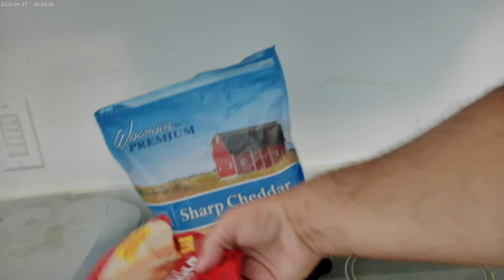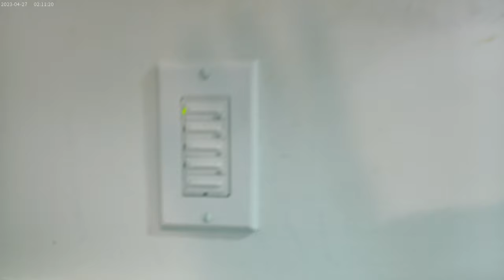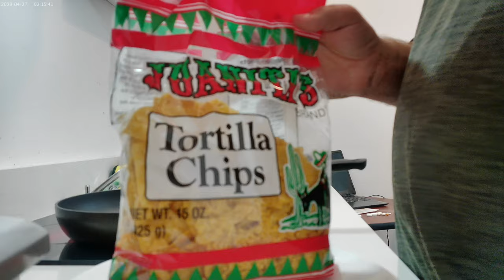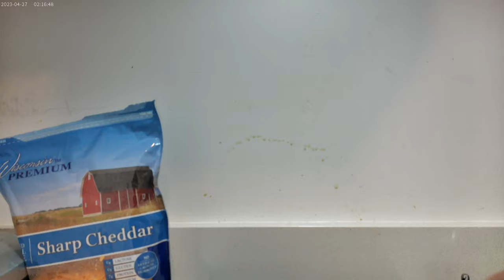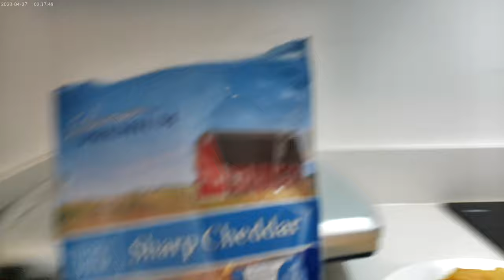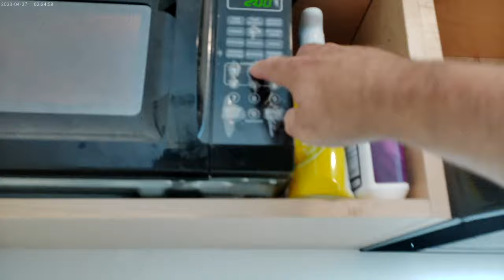First day of September 2024. My original plan was to make quesadillas with Cheese and balona, but..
..realized while frying the balona on the stove top that I actually had no tortillas, so I decided just to cut up the balona and put it over top of some shredded sharp cheddar cheese and melt that in the micro-wave.  Had some Diet Pepsi to drink with this meal !!!